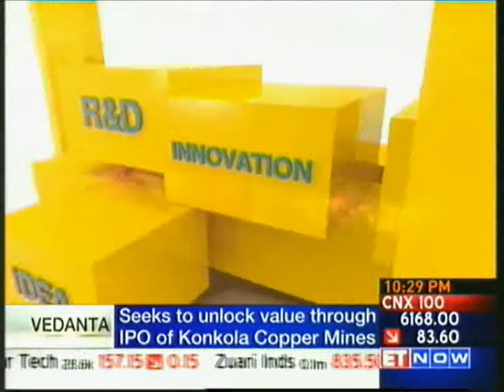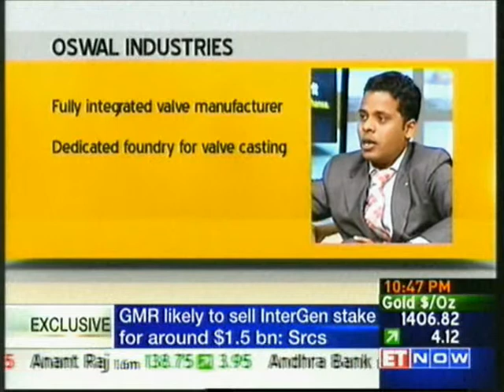Earth 100 Biofuels - Lufthansa Pioneering Spirit - ETNOW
This is Earth-100 participating in the Lufthansa competition "Pioneering Spirit" on ET NOW.